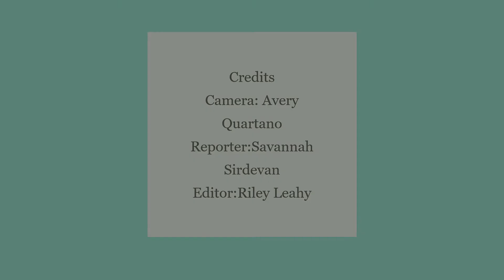Your Dream job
Reporter: Savannah S.
Camera: Avery Q.
Editor: Riley L.